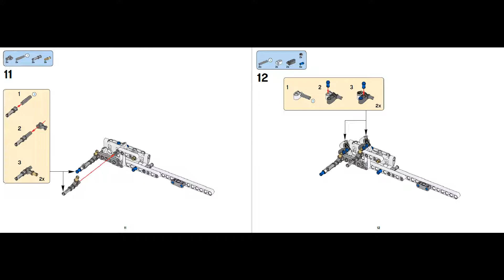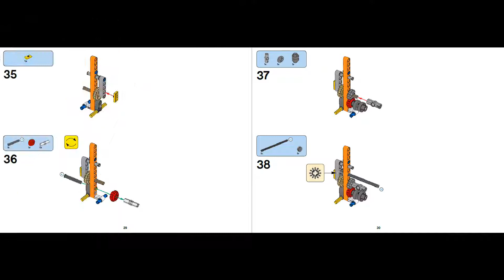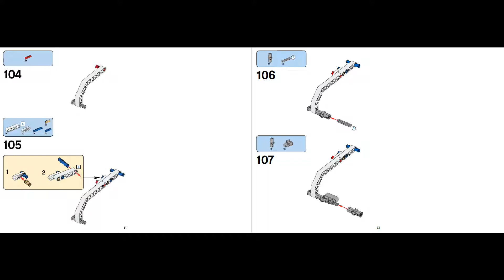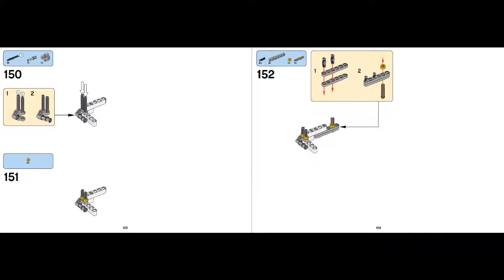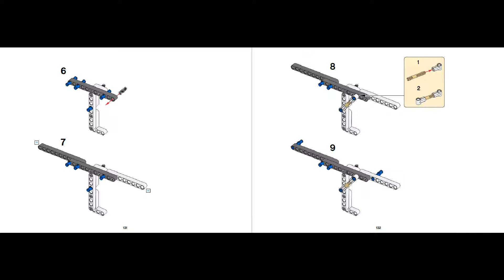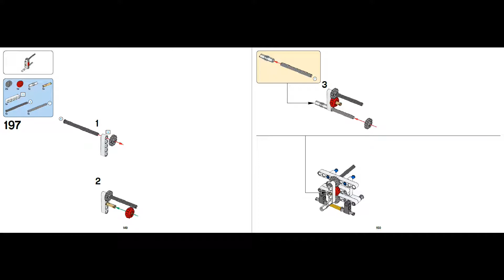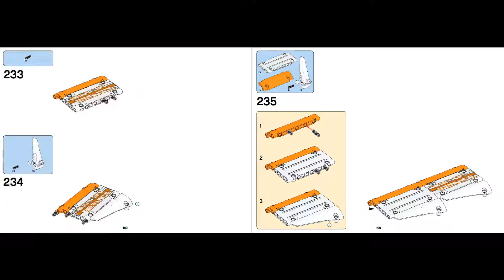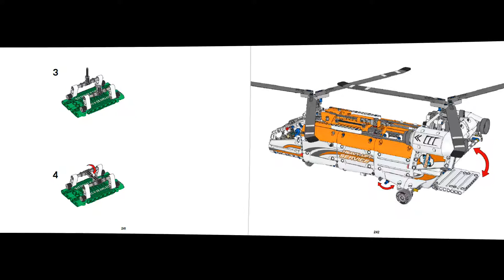LEGO 42052 Heavy Lift Helicopter B model